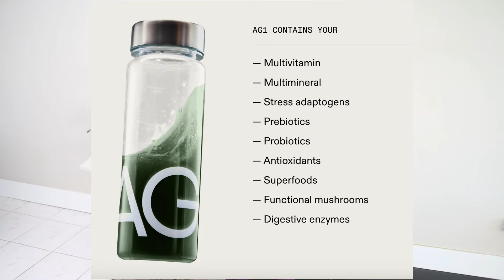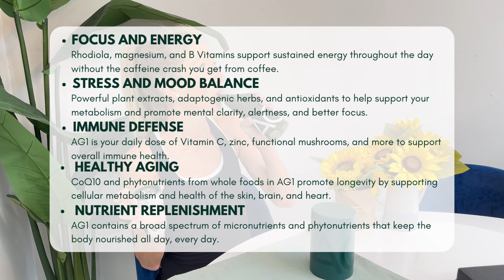AG1 Review: Is It Worth the Hype?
AG1 Review: Is It Worth the Hype?  to learn more about all the incredible benefits of AG1.

Help me to maintain and grow this channel!!!

In this comprehensive AG1 review, I dive deep into the popular supplement to uncover whether it lives up to the hype. Join me as I explore the benefits, ingredients, taste, and overall effectiveness of AG1, providing honest insights to help you make an informed decision. Whether you're a fitness enthusiast or health-conscious individual, this video will guide you in determining if AG1 is the right addition to your routine. Watch now to discover if this superfood blend is worth incorporating into your lifestyle for optimal health and wellness.

Taking AG1 is a simple thing you can do right now to invest in your health and support your goals. Small changes make a BIG impact and I’m grateful for AG1 for helping me start each day with a choice that improves my ability to live to my fullest potential.

to learn more about all the incredible benefits of AG1.

Positive Feel Good Fitness,
-Caroline Jordan

My Book: 📕
High Powered Wellness Planner: 📚